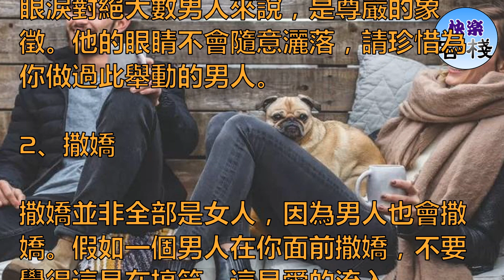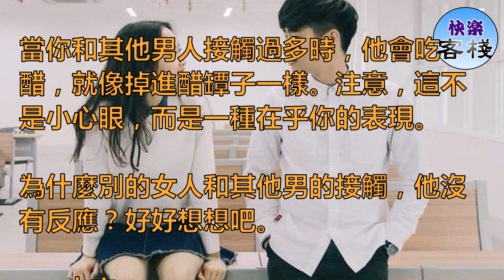男人對女人動了情，會有這五種表現｜女人心語｜快樂客棧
1、流淚

常言道：男兒有淚不輕彈，只是未到傷心處。其實，男人在感情方面比女人還脆弱，假如一個男人為你流過淚，不用質疑，他肯定是愛你的。

眼淚對絕大數男人來說，是尊嚴的象徵。他的眼睛不會隨意灑落，請珍惜為你做過此舉動的男人。

2、撒嬌

撒嬌並非全部是女人，因為男人也會撒嬌。假如一個男人在你面前撒嬌，不要覺得這是在搞笑，這是愛的流入。

這種不經意流露出的愛，是最真實，最純潔的愛。

3、吃醋

當你和其他男人接觸過多時，他會吃醋，就像掉進醋罈子一樣。注意，這不是小心眼，而是一種在乎你的表現。

為什麼別的女人和其他男的接觸，他沒有反應？好好想想吧。

4、大方

為你精心準備禮物，請你吃大餐，為你買好看的衣服。他並不是有多富有，也不是有多奢侈，背後的他怎麼省錢你知道嗎？

在你面前大方，是怕你在閨蜜面前丟面子，一切的一切為了你。

5、容忍

包容你的任性，包容你的脾氣，包容你的無理取鬧。你以為他的內心承認能力是無限大的嗎？

有碰見這樣的，請珍惜吧。